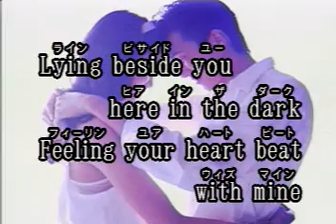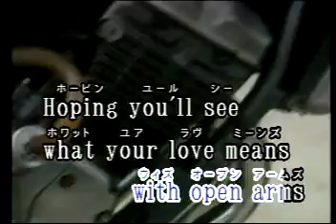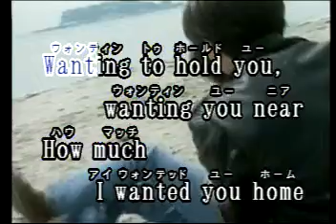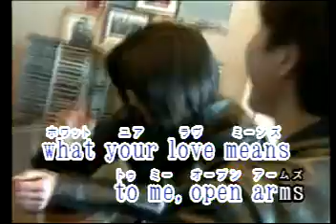Open Arms Las Rocas